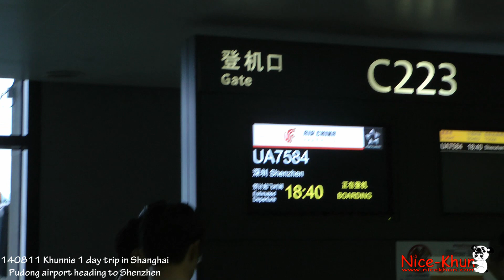[Fan cam]140811 Nichkhun 1-D trip in Shanghai